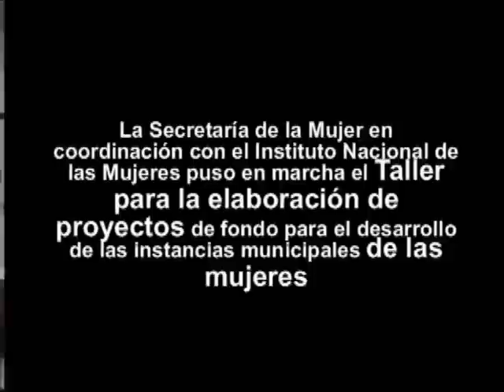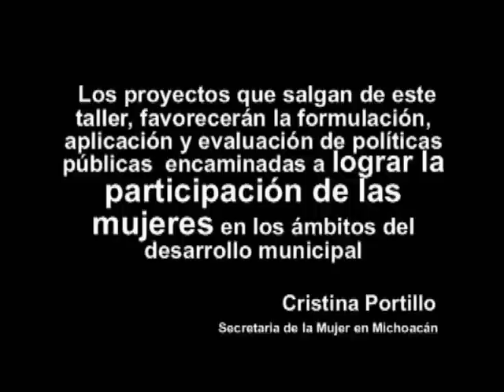Instancias de la mujer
Con el objetivo de proporcionar las herramientas técnicas y la capacitación a las 79 titulares de las Instancias Municipales, la Secretaría de la Mujer en coordinación con el Instituto Nacional de las Mujeres puso en marcha el Taller para la elaboración de proyectos de fondo para el desarrollo de dichas instancias.